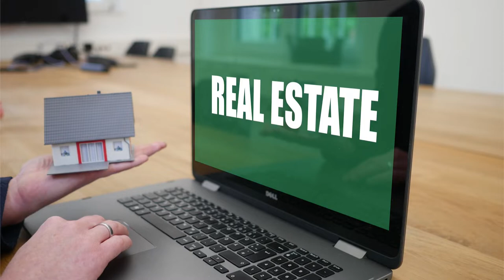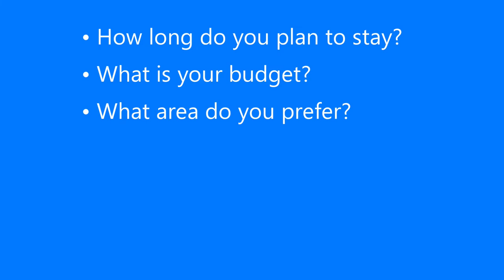Florida Snowbird Rentals | 6 TIPS To Finding Your Snowbird Paradise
FINDING YOUR PARADISE! Learn 6 Tips to finding your Florida Snowbird Rental for next season.

Your Local REALTOR® in the South Florida.